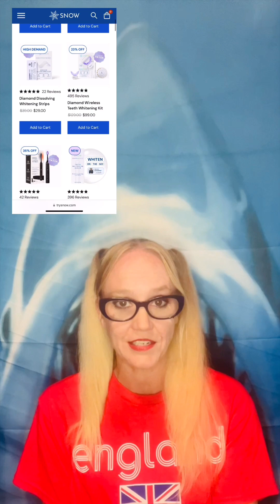Joker Killer #2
Joker #2

Hello and welcome to Crime Bytes, the show where we talk about some truly bizarre and disturbing crime cases. My name is Liz, and Today is true crime Tuesday! So last week we talked about Wade Wilson, who most definitely was a cold-blooded psychopath, with face tattoos, earning him among other nicknames, “the Joker Killer.”  Today we’re going to meet another killer who earned the same nickname, in preparation for the latest Joker movie, Folie a Deux.”

Key names:  Yvette Pena, Luis Romero, Jamie Osuna

DOMESTIC VIOLENCE HOTLINE: 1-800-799-SAFE (7233)

(IT’S NEVER TOO LATE TO GET HELP!!)